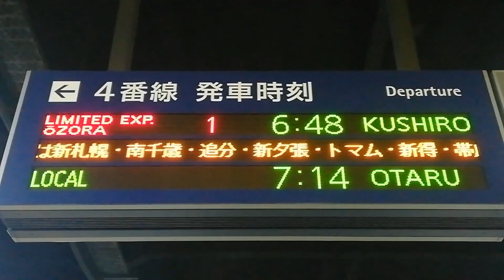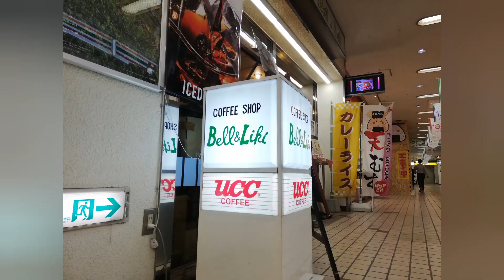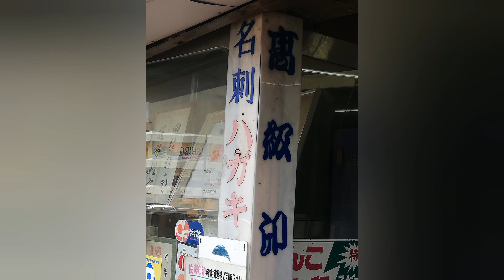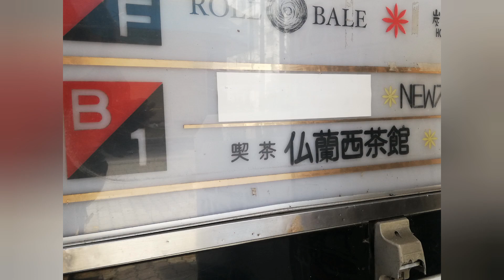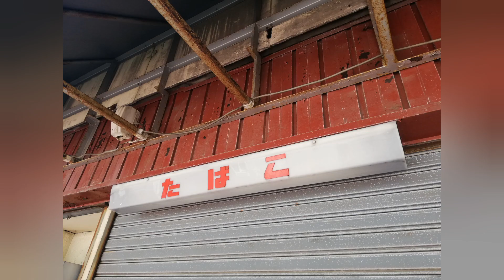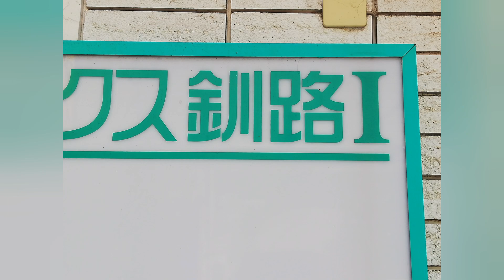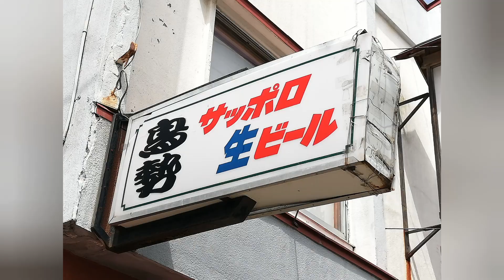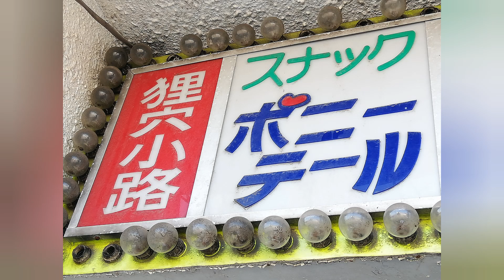釧路濃い昭和探索1